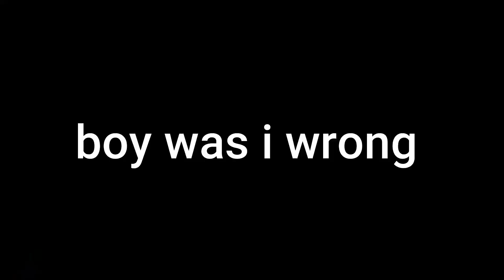PLAYING THE WORST DARK SOULS - Dark Souls 2 - funny moments lets play pt.2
This is part of my revisiting play-through after a year of not playing Dark Souls 2!

Please leave comments on what you liked best!

PLEASE LEAVE A LIKE but only if you enjoyed it!